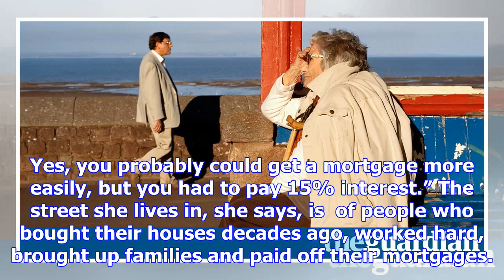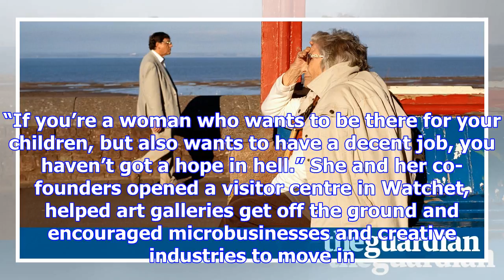'older people have pulled up the ladder': inside england's oldest and youngest towns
‘Baby boomers have built an empire and empires need protecting,” says Reuben Young, a millennial who...